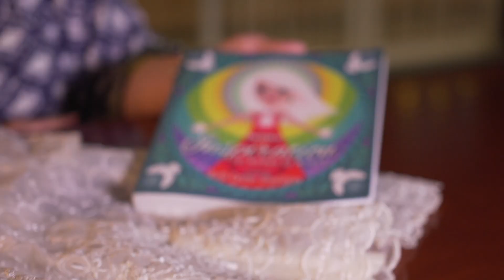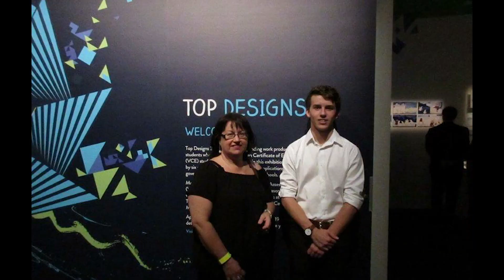Karyn's Little Story